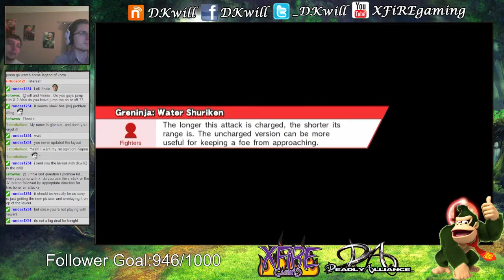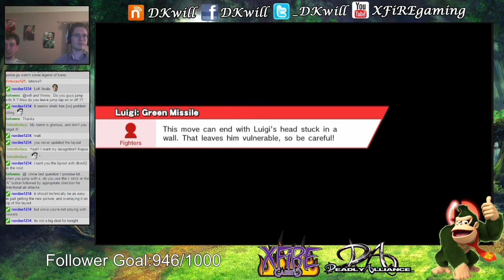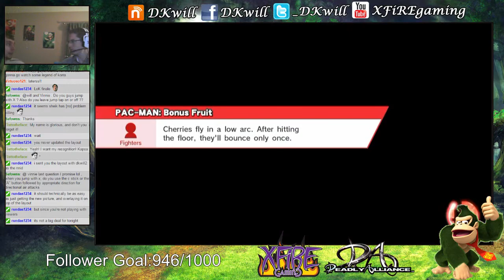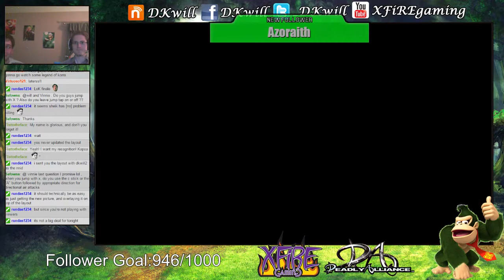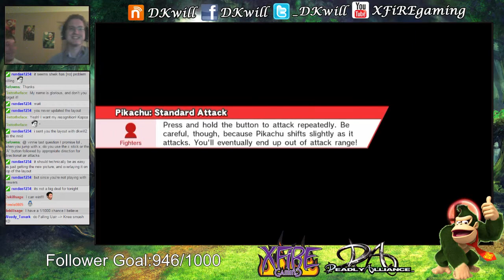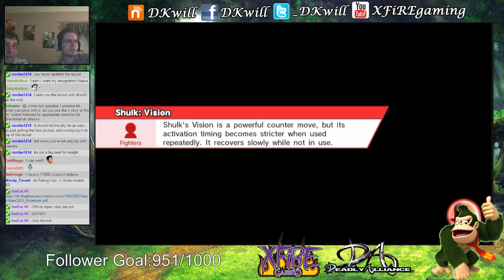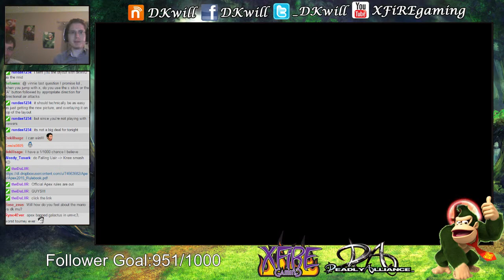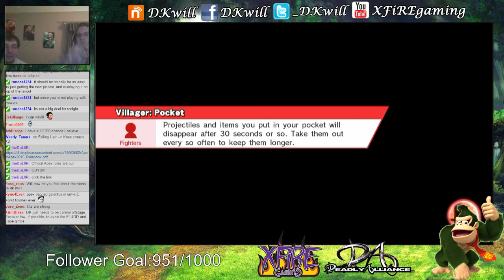XFiRE | DKwill vs XFiRE | Vinnie Offline Exhibition!!! Part 6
XFiRE | Vinnie came over for an awesome in person, streamed session!

for more Smash 4 action! And remember I'm always willing to play viewers so please stop by.